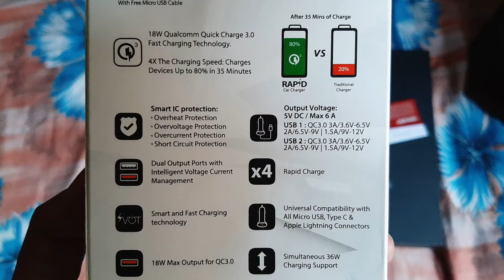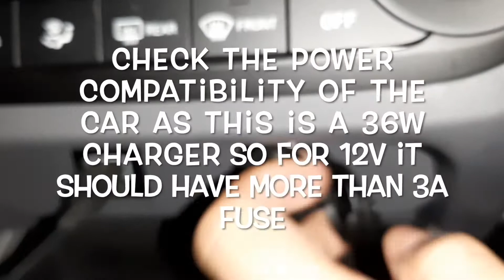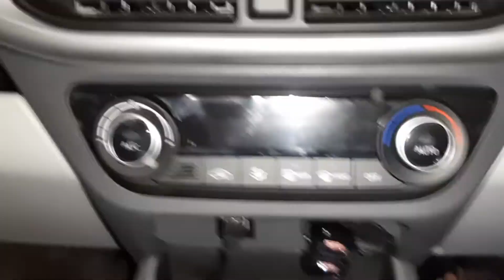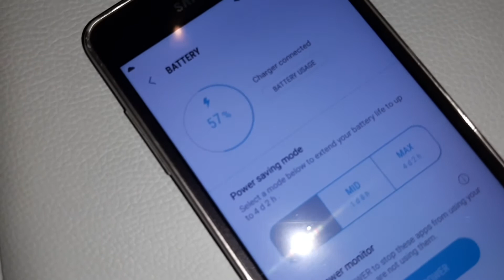Dual QC Port Rapid Car Charger 18W | Unboxing & Fixing at Car | Not a Review | Charger for i10 nios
This is one of the good Car Charger that I had bought for my car. There is another product of the same company but that has only one Qualcomm QuickCharge port. So, this was a better option for me than the other thing. Fortunately I got this at the same price of the other one.

Timeline of the Video:

00:00 Introduction
00:11 Unboxing
02:09 Fixing at Car
04:51 End

"boAt Dual QC Port Rapid Car Charger is engineered to refuel devices up to four times faster than standard chargers. It offers 18W Qualcomm certified Quick Charge with 3.0 Fast Charging Technology to power your devices. Its Universal Compatibility allows you to connect with all Micro USB, Type C, and Apple Lightning Cables. The dedicated USB ports (18W each) with Intelligent voltage-current management offer simultaneous fast charging to adapt to your devices charging needs at all times! Its Smart IC Protection keeps your devices safe from excessive current, overheating and overcharging to provide the safest maximum recharge rate, so you can plug it in any way for the most convenient charging experience. Even better, the compact & lightweight design matches your car's interior with an indicating light to let you know your device is charging."

Charge your devices at 4x the speed with 18W Qualcomm Quick Charge 3.0 Fast Charging Technology.
Enjoy Universal Compatibility with all Micro USB, Type C, and Apple Lightning Cable Connectivity.
Built-in Smart IC Protection protects your devices against excessive current & voltage, overheating, and overcharging.
Charge two devices simultaneously using intelligent voltage-current management and 36W simultaneous charging support.
2 years warranty provided by the manufacturer from date of purchase

This video is not a promotion, I bought this with my own money and just doing the unboxing.